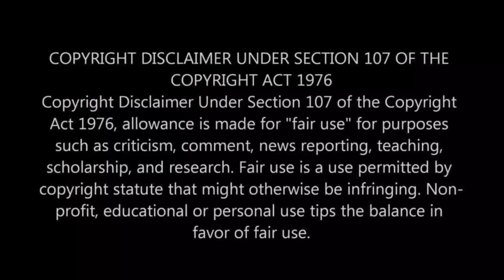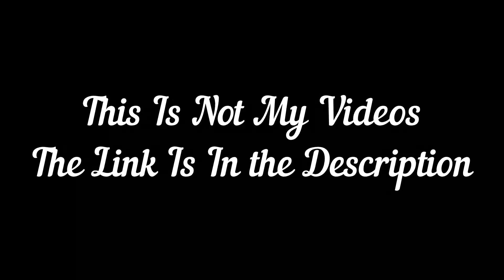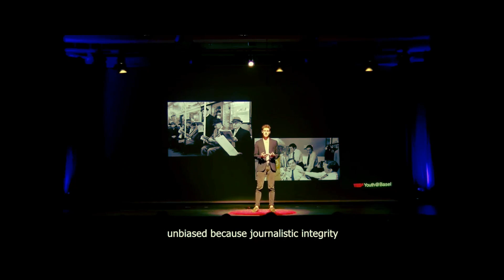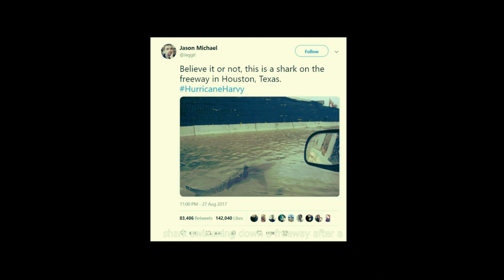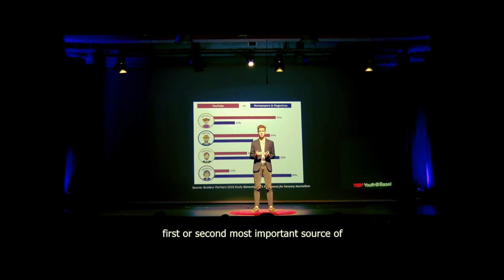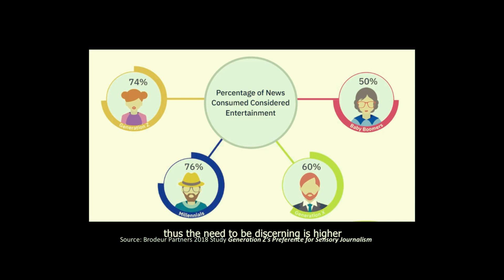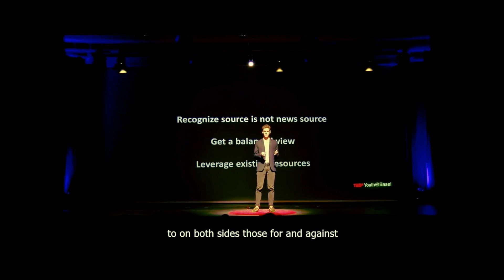Politics Is A Distraction | The Art Of Distraction And Manipulation